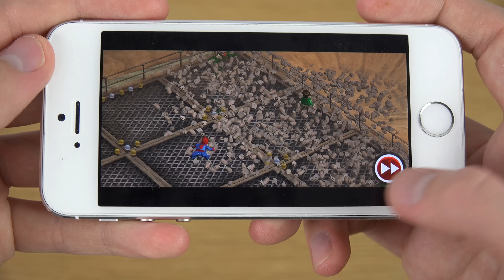LEGO ® Marvel ™ Super Heroes: Captain America iPhone 5S 4K Gameplay Trailer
LEGO ® Marvel ™ Super Heroes: Universe in Peril by Warner Bros.